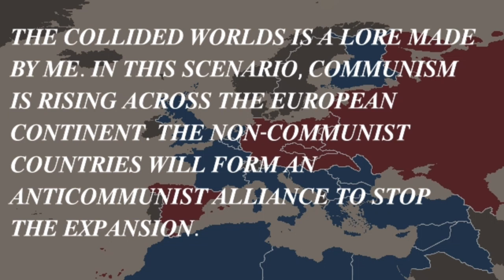The Collided Worlds 1923-1940 Every Month | Grecofinnish Mapper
The Collided Worlds is a Scenario in which Communism is rising across the European Continent. Europe will face another Schism and it's on the verge of another European War!

A huge shout-out to my friend who created the logo of the Scenario!